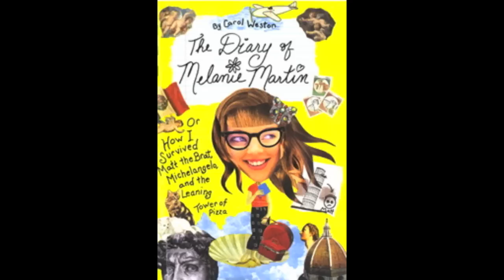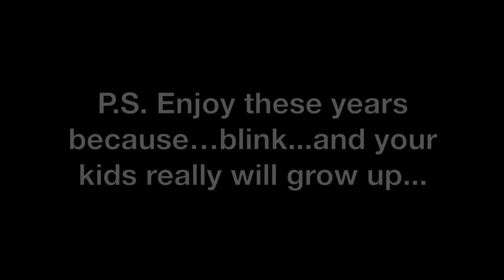Girltalk with Carol! Jump Aboard!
Advice from an advice columnist! Little videos that are big on tips for you and your family! I'm the author of Girltalk and The Diary of Melanie Martin, and Girls' Life's "Dear Carol." More at carolweston.com and Facebook.com/WriterCarolWeston. This intro features music by Eli Bolin.